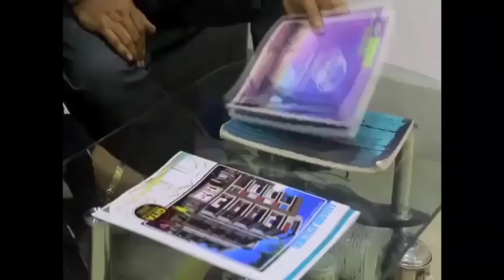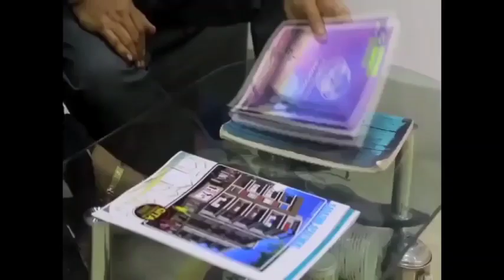BREAKING বেলা 432